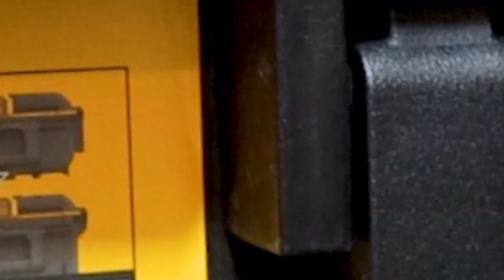DeWalt ToughSystem 2.0 Storage Organizer Cases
DEWALT ToughSystem 2.0 is built for the most rugged work site. The new tool storage system comes with upgrades that set the system apart from the rest. ToughSystem 2.0 offers rugged terrain mobility, high-impact protection, auto-connect side latches, IP65 rating for dust and water resistance, backwards compatibility, and more. Bring the next level of organization to your job site with the brand new system.